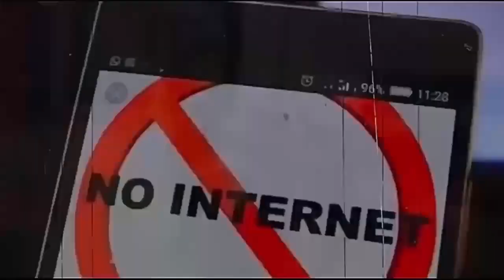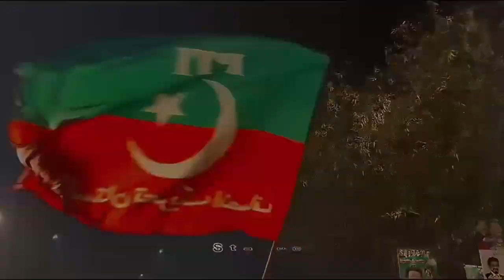PTI New SONG 2024 For Election Souchi Ve Nah Omar Malik Must Listen PTI SONG 2024